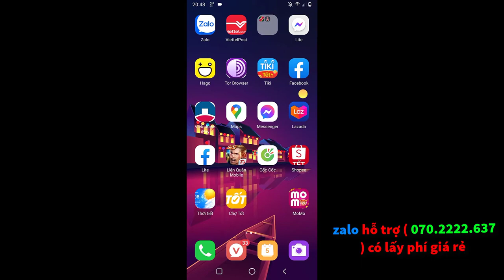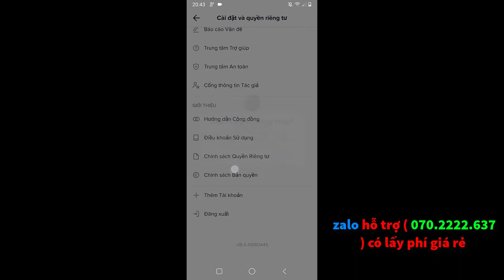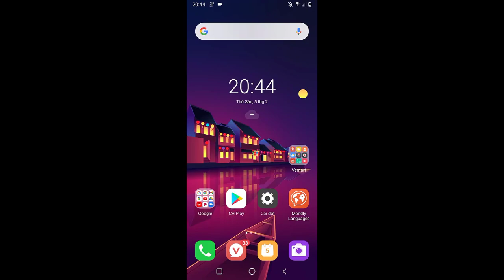sửa lỗi đăng nhập tiktok bạn sử dụng dịch vụ của chúng tôi quá thường xuyên LH zalo